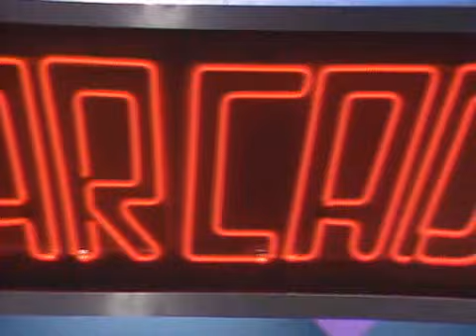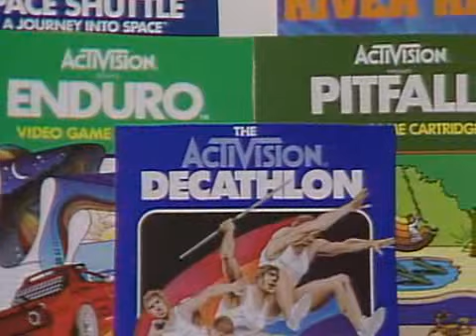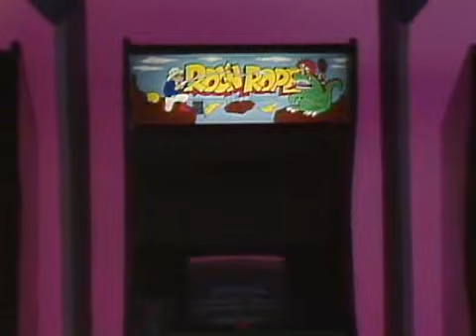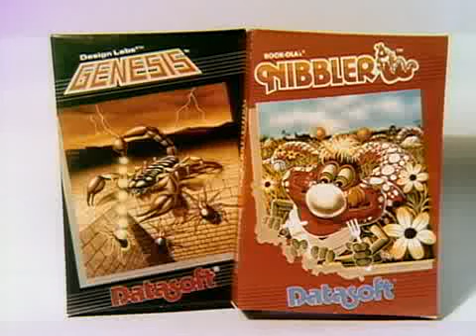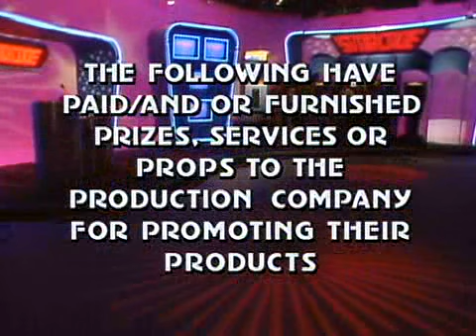Starcade Eps095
Contestants: Paula Martin & Antoine Evans vs Doug & Jeff Jones.  Playing Games: Interstellar Laser Fantasy, Dig Dug, Roc N Rope, Major Havoc, Stargate.  Grand Prize: MegaZone Video Arcade Game.